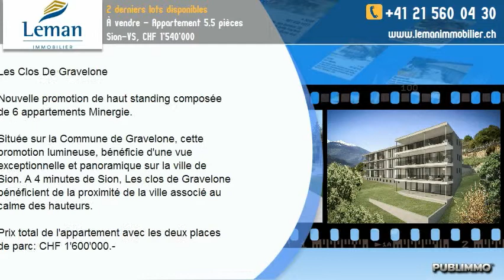À vendre - Appartement 5.5 pièces Sion-VS, CHF 1'540'000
Les Clos De Gravelone

Nouvelle promotion de haut standing composée de 6 appartements Minergie.

Située sur la Commune de Gravelone, cette promotion lumineuse, bénéficie d'une vue exceptionnelle et panoramique sur la ville de Sion. A 4 minutes de Sion, Les clos de Gravelone bénéficient de la proximité de la ville associé au calme des hauteurs.

Prix total de l'appartement avec les deux places de parc: CHF 1'600'000.-